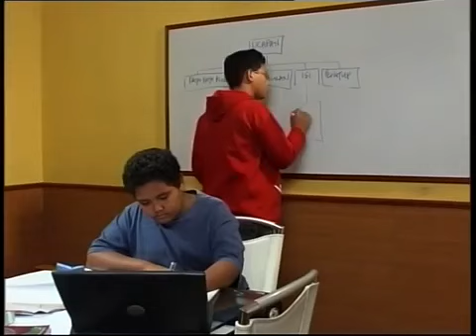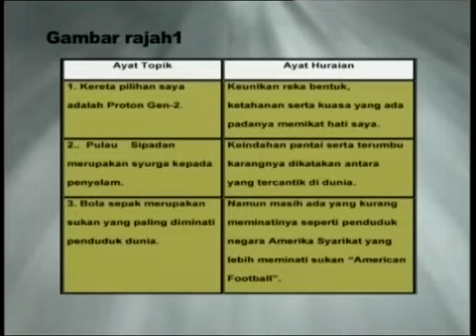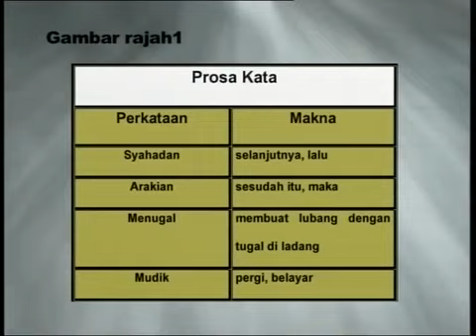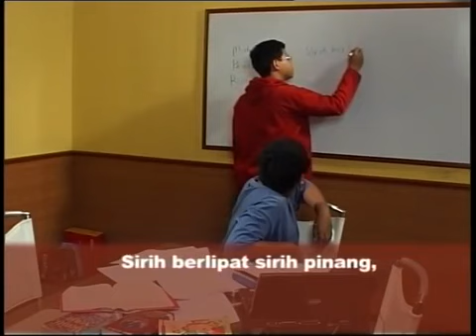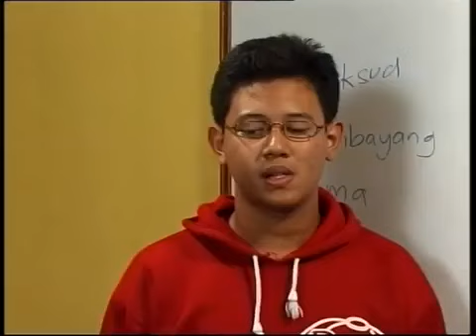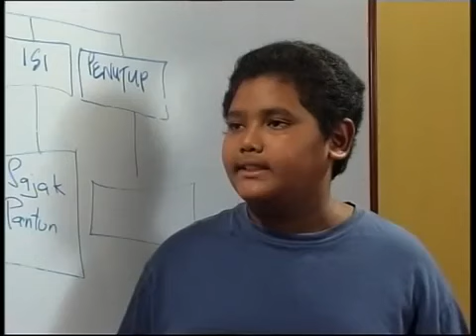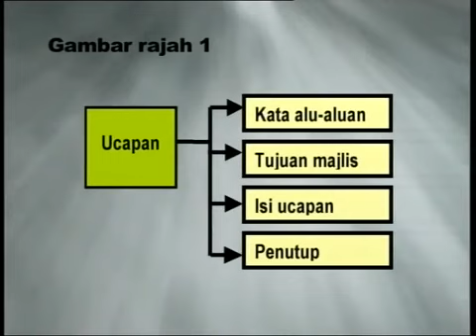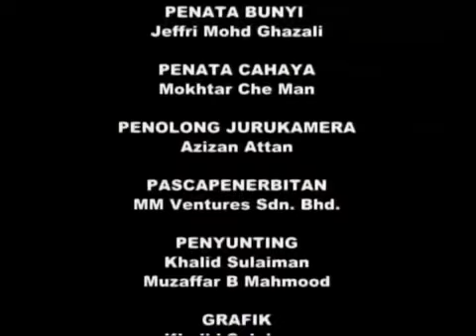EduwebTV BAHASA MELAYU TING 1 Juruacara Pertandingan Berbalas Pantun